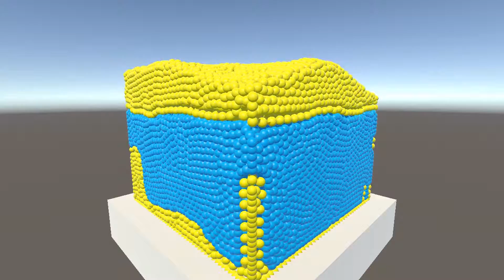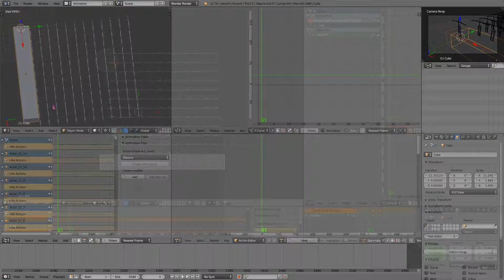CoMMLab Research in Computer Animation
CoMMLab at Universitat de Valencia
Video with some projects on Computer Animation